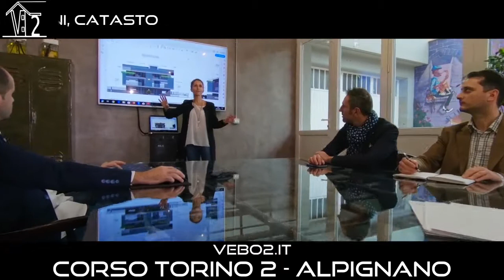Studio Tecnico VEBO2 - Geom.VECCHI Ivan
Ufficio e servizi che lo Studio Tecnico Vebo2 propone ai suoi clienti da più di 20 anni !